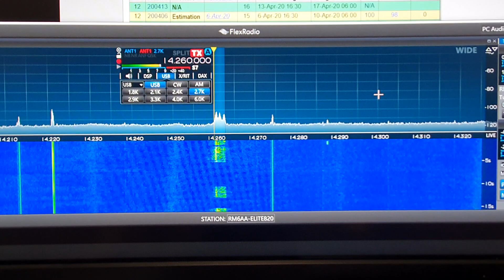R207RRC ssb 20m